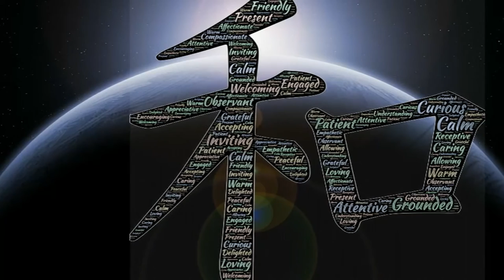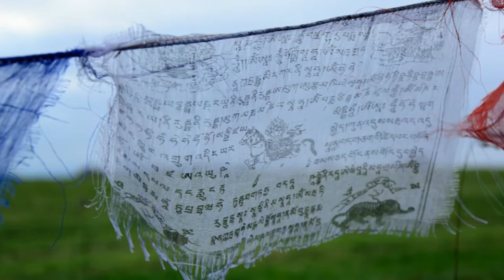Chill Out Songs Compilation